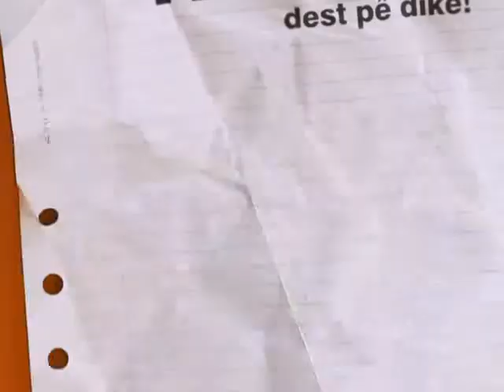START.flv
Promo Advert TV Produced by GR
Shared by OxyGen
2010